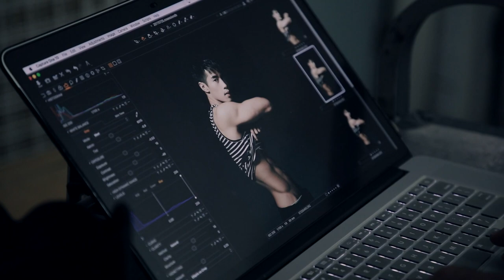Introducing James Wong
We lift the lid on our First Person shoot with the multi-talented Mr James Wong.